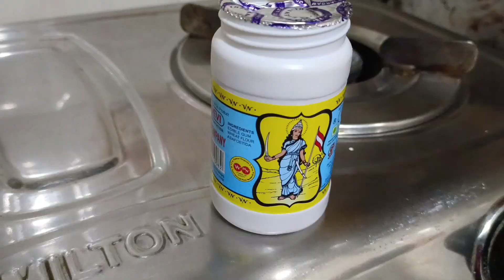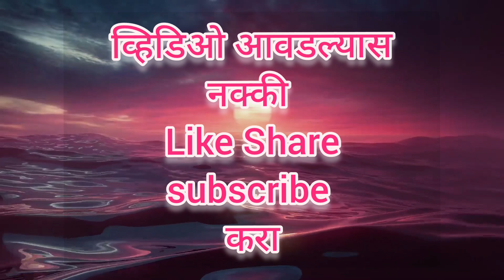बोध्यांच स्पेशल गावरान कालवण vlog- 19 sameer patil official शहाबाजकर bodhyanch special gavran kalvan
sameer patil official शहाबाजकर